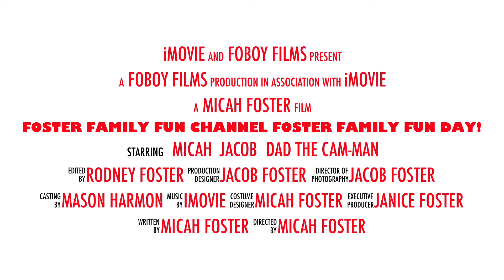Foster Family Fun Channel Foster family fun day!